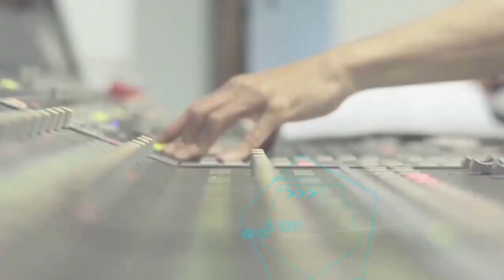Blackberry Smoke's Charlie Starr Tells The Story Behind 'You Hear Georgia,' Warren Haynes Collab